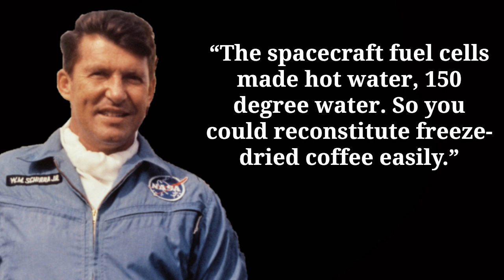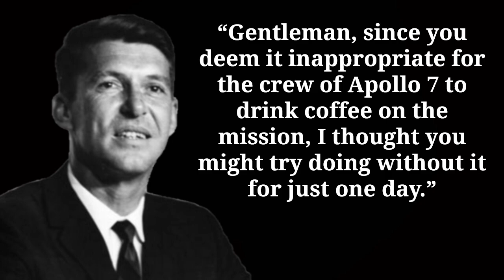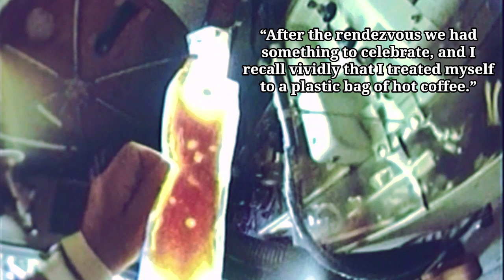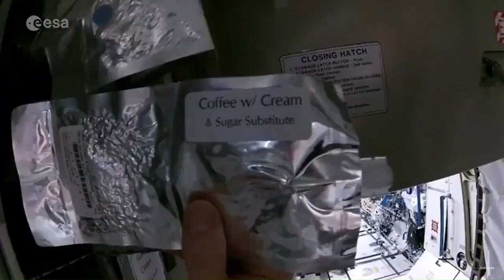Coffee In Space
The story of coffee in space from Apollo to the International Space Station.

Timecodes
0:00 - Intro
0:51 – Schirra's battle to get coffee on Apollo 7.
4:01 – Coffee on Apollo 7.
5:44 – Coffee to the Moon.
6:56 – Drinking coffee on the International Space Station.
7:42 – Pettit's zero g cup.
9:10 - The ISSpresso espresso coffee machine.
10:09 - Summing up.